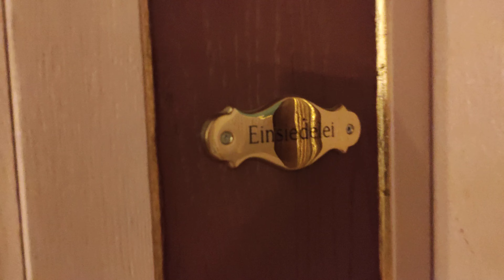Rundgang durch die Burg Rabenstein in Ahorntal - 2022 (4K)